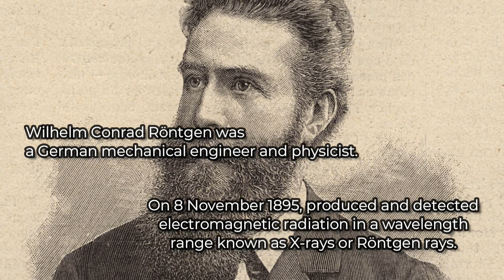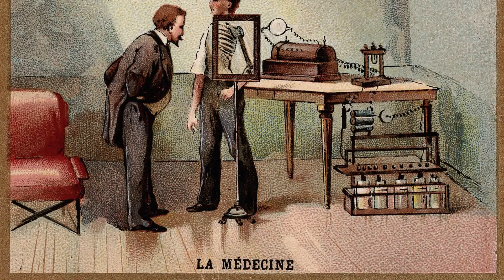2 minutes on Wilhelm Röntgen | epistemia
Cleaned up version of image hosted on Google Image Search.This image comes from the Google-hosted LIFE Photo Archive where it is available under the filename 6b3da250c6b5560f.This tag does not indicate the copyright status of the attached work. A normal copyright tag is still required. See the copyright section in the template documentation for more information., Public Domain,
This document belongs to the collections of the Bibliothèque interuniversitaire de santé. It was uploaded to Commons through a partnership with Wikimedia France., Licence Ouverte,